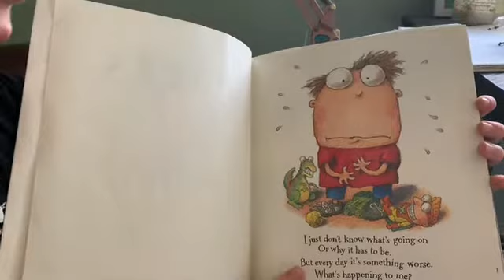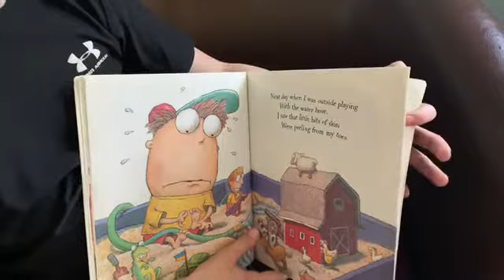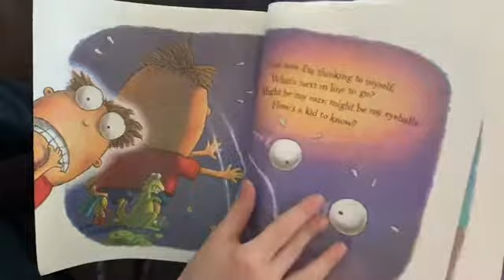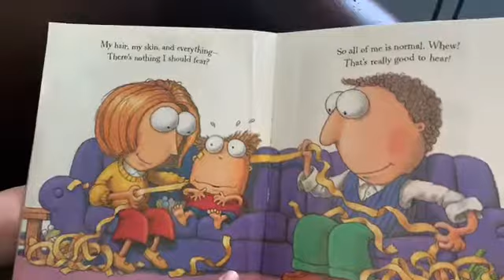Parts by Tedd Arnold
Will reads Parts by Tedd Arnold